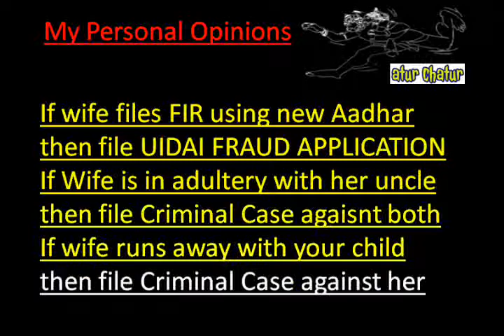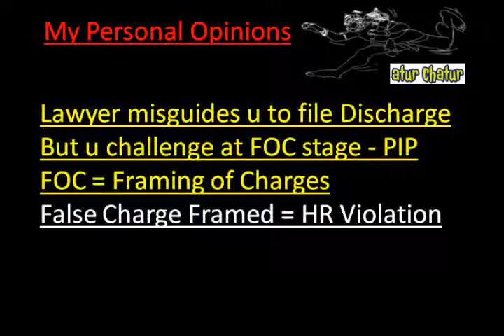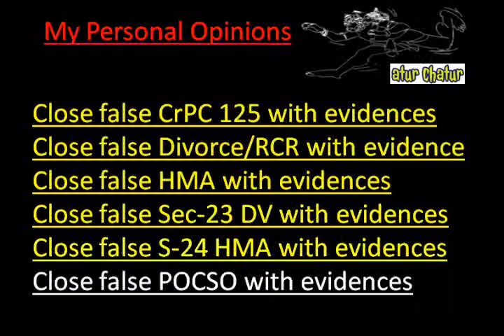South Dakota Top Lawyer NRI Legal Services Best Advocates Non Resident Indian Law Firm India